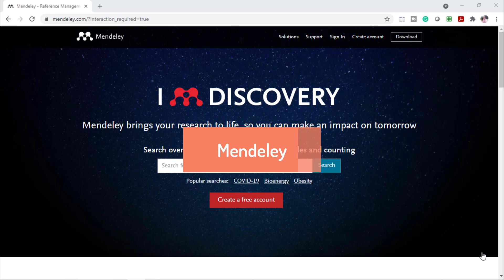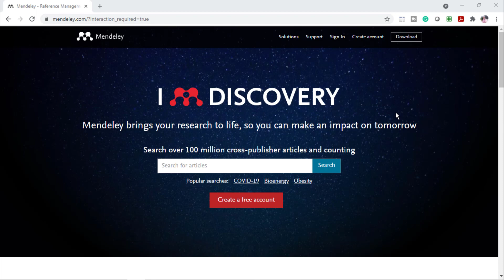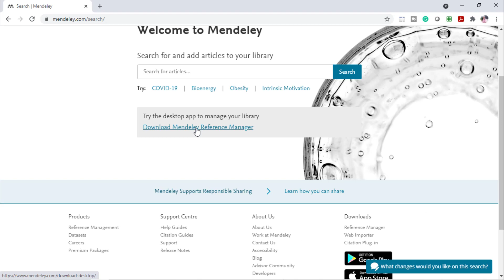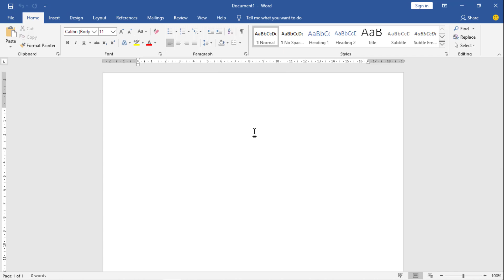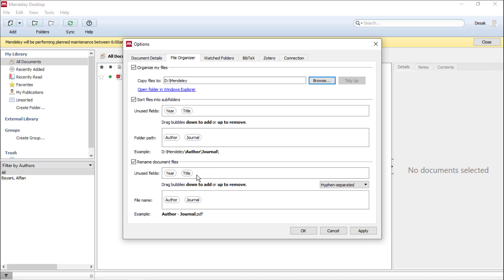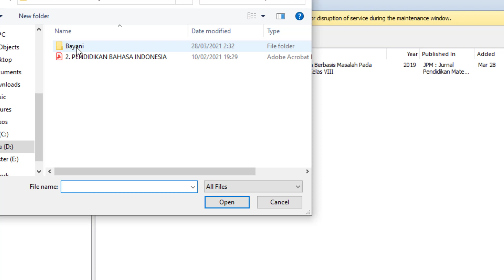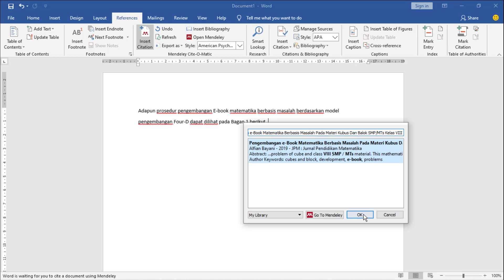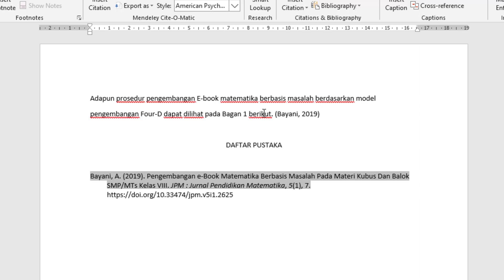Sitasi Menggunakan Software Mendeley